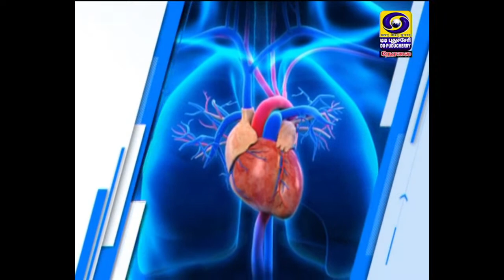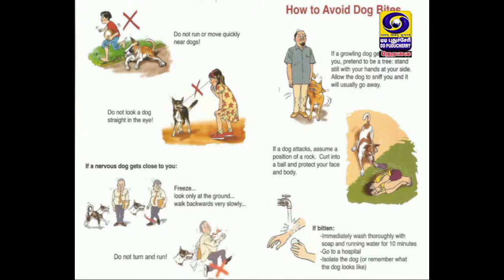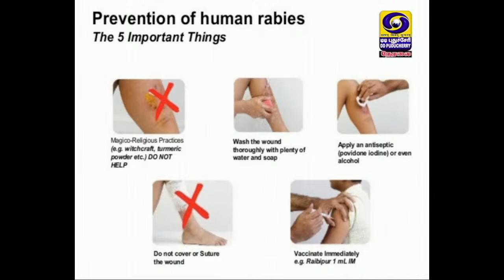Rabies - Threats & Prevention | 28.09.2021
Dr. P. Muralidarane, State Veterinary Consultant, Health Department, Dr. S. Guneswari, Chief Medical Officer, Health Dept, Puducherry.  Explains about Rabies - Threats & Prevention...